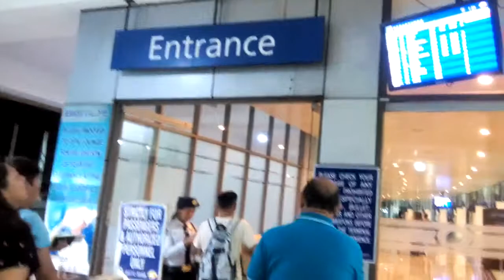Bidding Dad Farewell at NAIA Terminal 1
My Dad's business trip is over...time to go home! Drove my Dad to the airport for his flight back to Micronesia. Here's a shot of him entering the terminal. There were not that much crowd at the airport surprisingly. Which is good otherwise the security guards would have prohibited us from loitering in the area. At least I got this video for memory keepsakes. Whew. :) - Manila, Philippines  Dec. 11, 2015